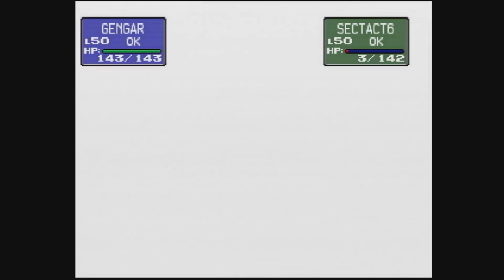Pokemon Stadium Viridian Gym Rental Run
As we are getting closer to the Elite Four this gym was a pain in the ass to do because of Slash. dude Slash is a broken attack in Gen 1. Word of advice if your doing this gym with rentals make sure to bring Gangar for this gym it will help you out lol.